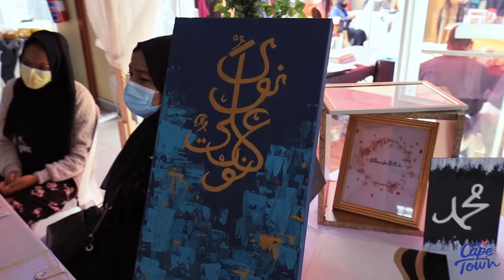Eid Mubarak from Cape Town Tourism!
We wish all our Muslim citizens and visitors a joyous Eid!